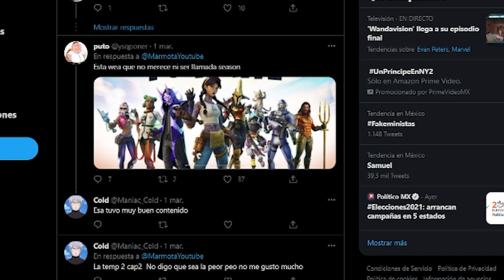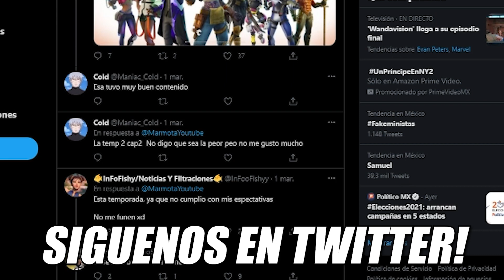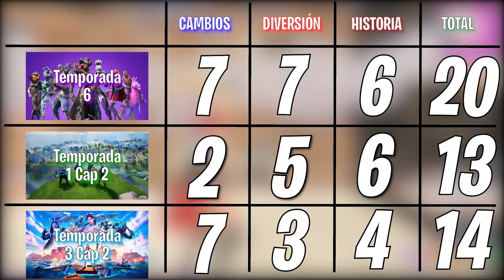¿CUÁL ES LA PEOR TEMPORADA DE TODO FORTNITE? | Fortnite: Battle Royale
¡Hey pero qué pasó mirreyes!, Bienvenidos una vez más aquí a su CANAL FAVORITO de FORTNITE EN ESPAÑOL… LA MARMOTA ESPACIAL.

En este canal ya hemos hablado de muchos temas, hemos visto y analizado a los TRYHARDS DE FORTNITE, los MANCOS EN FORTNITE, los MEJORES JUGADORES DE FORTNITE, las MEJORES JUGADAS DE FORTNITE, los TOPS EN TORNEOS DE FORTNITE, hemos visto hasta GUIAS Y TUTORIALES PARA MEJORAR EN FORTNITE, sobre CÓMO SER UN TRYHARD, CÓMO PERDER, CÓMO GANAR y hasta CÓMO DOMINAR FORTNITE… pero el día de hoy vamos a probar un contenido COMPLETAMENTE NUEVO… el día de hoy tenemos un video donde veremos y analizaremos las NUEVAS TEMPORADAS DE FORTNITE, desde la PRIMERA TEMPORADA DE FORTNITE hasta la NUEVA TEMPORADA 6 DE FORTNITE, y veremos CUAL ES LA PEOR TEMPORADA DE TODO FORTNITE, junto a algunos grandes creadores hoy veremos... lo PEOR DE TODO FORTNITE.